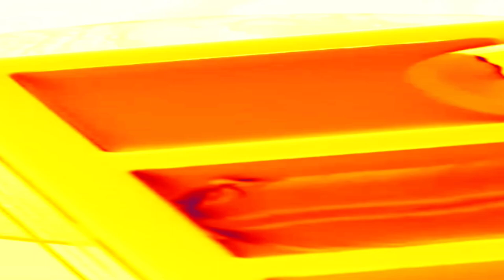ASMR SUAVE E HIPNOTIZADOR (COMPLETO) - ESTOURADO